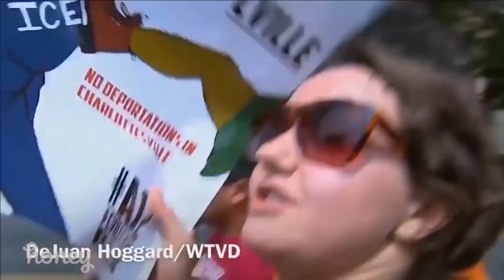Andrew Klavan - All the hate in this country is on the left